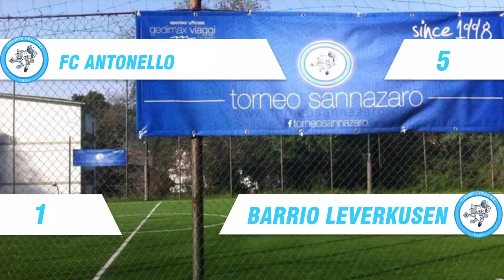FC ANTONELLO-BARRIO LEVERKUSEN 5-1